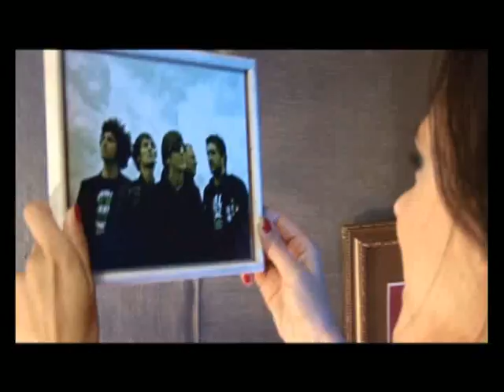INDRAS " LEJOS DEL ALTAR "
Videoclip del primer single del nuevo disco de Indras "lejos del altar"